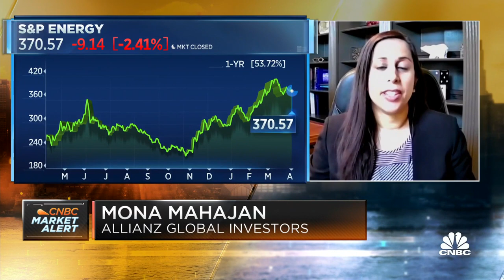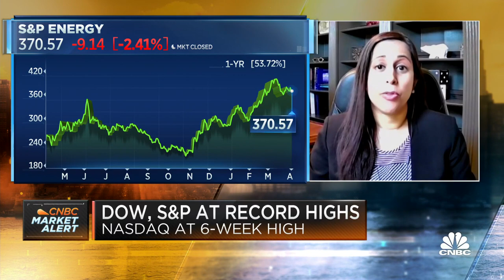Allianz's Mona Mahajan on two main themes in the market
Mona Mahajan, portfolio manager and senior U.S. investment strategist at Allianz Global Investors, joined "Squawk Box" on Tuesday to discuss what she has been monitoring in the market.